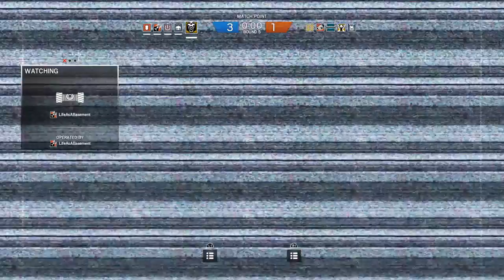Tom Clancy's Rainbow